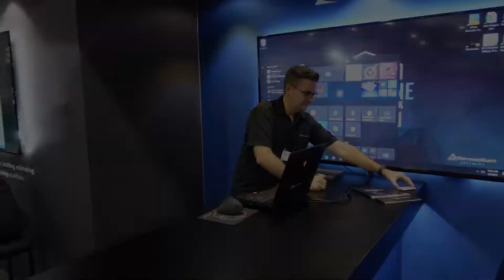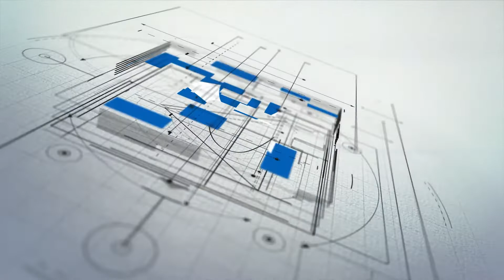IWF 2022 (International Woodworking Fair) Recap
"IWF was awesome! It was so good to get back with the amazing people in our industry. We went to IWF with desire to tell prospects, clients and partners alike about Microvellum. We are so pleased with the positive outcomes that were created at the show and look forward to delighting many new and existing clients with rock solid service in the days and weeks to come. At Microvellum, we look forward to establishing new and maintaining existing relationships, equipping them with the tools to Streamline the Way They Work. " - David Fairbanks, President of Microvellum